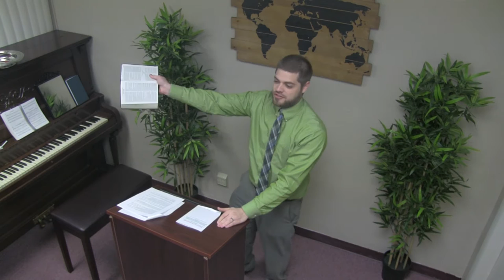2 Peter 1 KJV - A More Sure Word - Faithful Word Baptist Church North